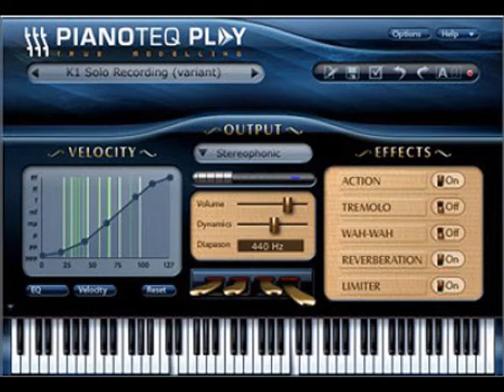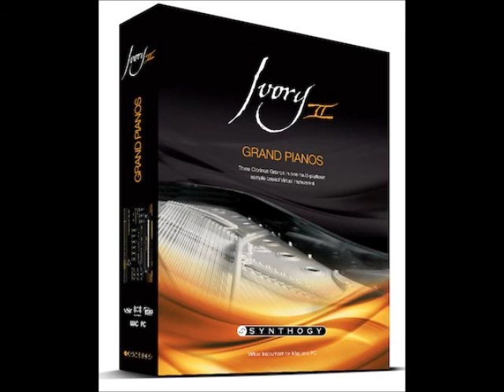5_pianos.wmv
The same MIDI file is played through
Roland V-Piano
Pianoteq
Yamaha P140
Galaxy Vintage D
Ivory II

See for yourself what sound you like the most.

As always - no criticisms about my playing! ;) Just focus on piano comparison.